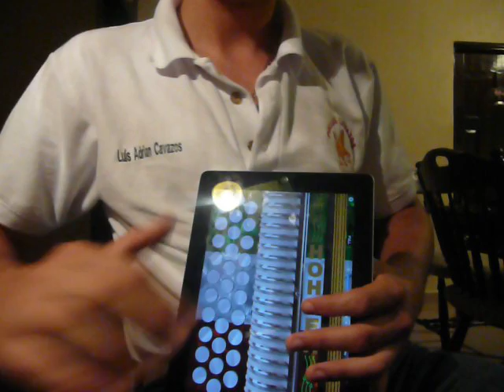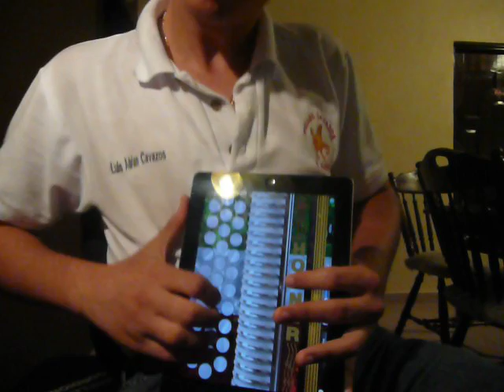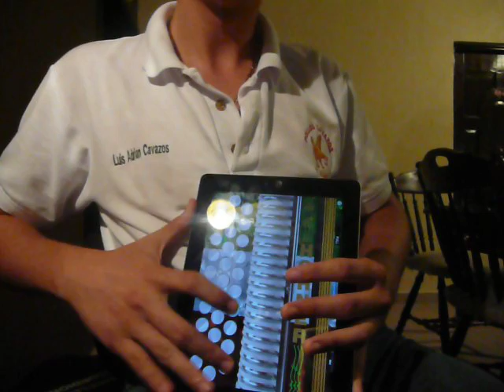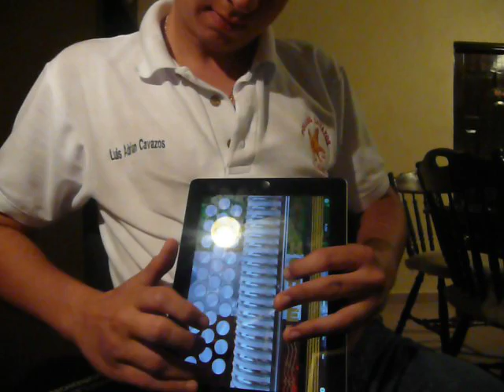Mil Amores - Pesado ipad